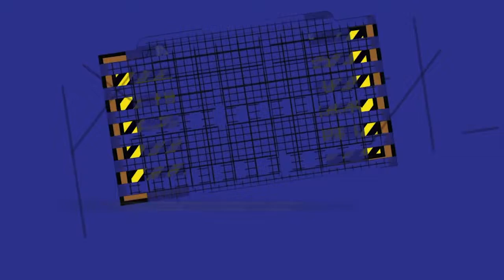Sara Carnes Spotlight 5 Northeast Factory Direct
Sara Carnes talks with our owner and founder Alex Nemet about all of our deals and savings.

With AlexExpress, you can get your furniture TODAY, no waiting. All of these patio options are $995 *while supplies last.

At Northeast Factory Direct, you never pay for a salesperson’s commission when buying wholesale home furniture in Cleveland. And there’s not added charges for expensive storefronts when you buy things like wholesale spas and wholesale bar furniture from us. You also won’t have to pay extra for individual per item shipping costs on wholesale home furniture or wholesale billiards tables. And you won’t have to pay for the biggest culprit when it comes to purchasing wholesale bar furniture and wholesale hot tubs in Cleveland: high-cost media and advertising. It is that kind of overhead that usually drives prices on other so-called wholesale home furniture stores through the roof.

Northeast Factory Direct is a Cleveland furniture store with a complete inventory of living room furniture, bedroom furniture, dining room furniture, home office, entertainment, hot tubs, accent table, and kitchen cabinets.

Because of our model, we are able to sell you furniture for up to 70% less than the other fancy furniture stores. Our warehouses aren’t nice, but our furniture is. This is brand new, furniture. We also have a full team of experienced furniture designers that can help you find the perfect piece for your home. Northeast Factory Direct also has a full line of custom furniture that you can design. If you are buying furniture, you owe it to yourself to check out one of our three furniture showrooms.

Looking for something else visit us at our East or West side locations in Cleveland or online!

NORTHEAST FACTORY DIRECT
3321 W. 140TH.

NORTHEAST FACTORY DIRECT
24470 LAKELAND BLVD
EUCLID, OH 44132

Northeast Factory Direct - Macedonia, OH
9009 Freeway Drive
Macedonia, OH 44056

We also sell kitchen cabinets, hot tubs, bars, pool tables, patio furniture, and more.

No membership fees!